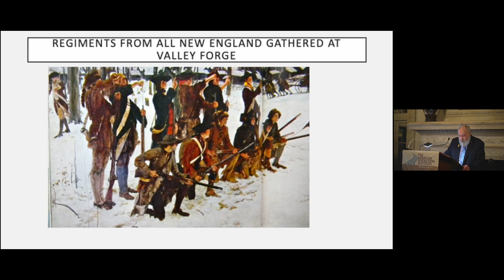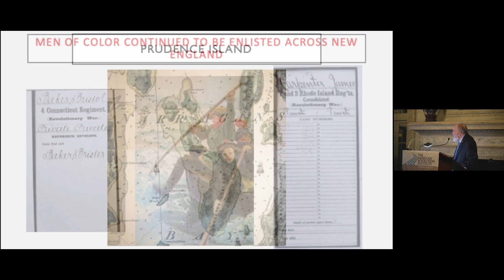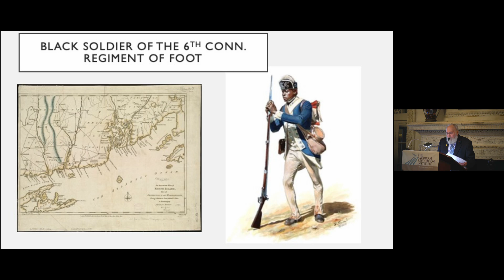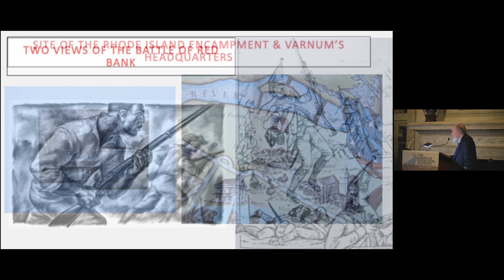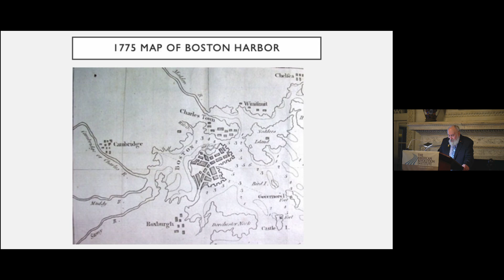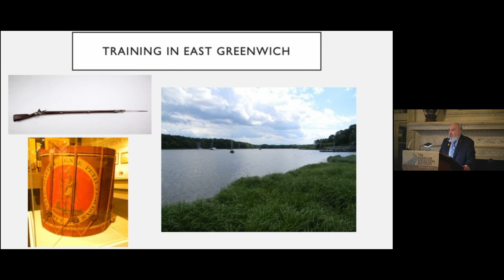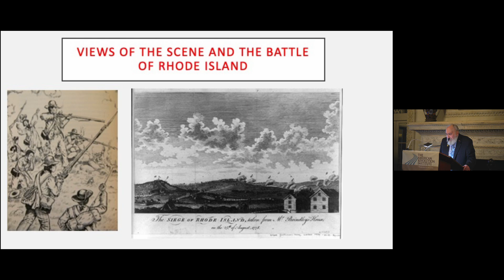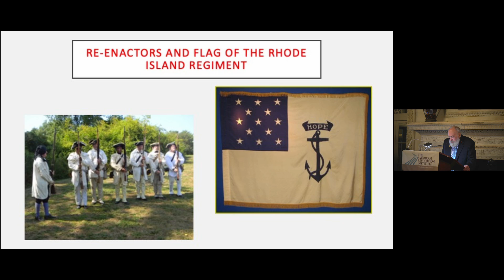In League with Liberty: Patriots of Color and the 1st Rhode Island Regiment | Robert Geake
As states struggled to fill enlistment quotas in late 1777, the Rhode Island General Assembly, drawing from a proposal from Rhode Island general James Varnum, voted to allow the enlistments of indentured servants, indigenous peoples and former slaves. With that, the First Rhode Island Regiment, known as “the black regiment,” was formed. Although met with controversy, the regiment fought with distinction in various battles during the Revolutionary War. To mark the anniversary of the important vote on February 14, 1778, in the Rhode Island general assembly that allowed African Americans and Indigenous peoples to enlist for service, historian Robert A. Geake discusses the important story of the “black regiment,” from its formation, heroism and misfortune, to the legacy left by those who enlisted to earn their freedom.

About the Speaker:
Robert A. Geake is a public historian and the author of fourteen books on Rhode Island and New England history, including From Slaves to Soldiers: The First Rhode Island Regiment in the American Revolution (Westholme Publishing, 2016). His other books include A History of the Narragansett Tribe: Keepers of the Bay, Native and New Americans (The History Press, 2011) and New England’s Citizen Soldiers: Mariners and Minutemen (The History Press, 2019). Mr. Geake currently serves as the president of The Cocumscussoc Association, an organization that maintains Smith’s Castle historic house museum in North Kingstown, R.I., and also serves on the advisory board of the Rhode Island Slave History Medallion project.